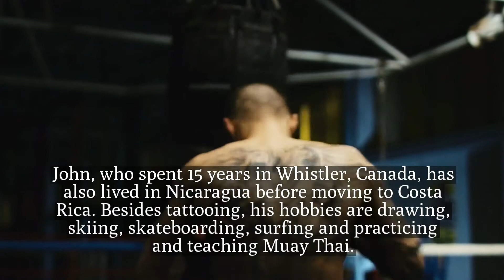Dark Love Ink Tattoo Tamarindo - Tattoo Shop Tamarindo, Costa Rica. | #1 Rated Tattoo Parlor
John Maxwell is a renown Canadian Tattoo Artist with more than 10 years experience tattooing. John can tattoo any style and can also draw anything from scratch. His tattoo shop is located in Tamarindo, Costa Rica.

tattoo shops in tamarindo costa rica

Services: -
Tattoo Shop

Location: -
Service Areas: -
Address: -
Dark Love Ink Tattoo Tamarindo
plaza conchal, Guanacaste Province
Tamarindo,  Guanacaste